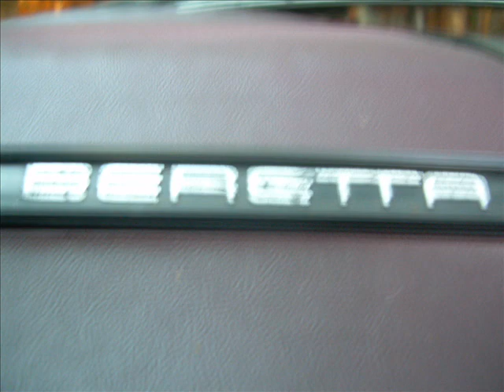1989 Beretta Movie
A movie of my 1989 Chevrolet Beretta.